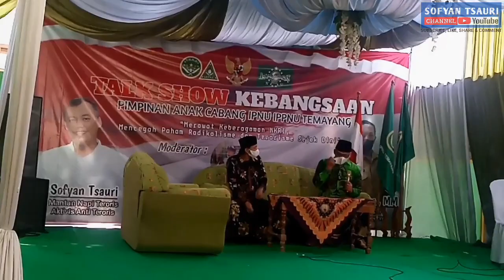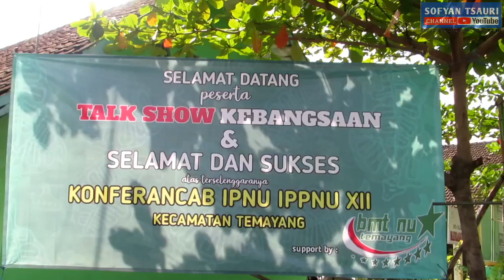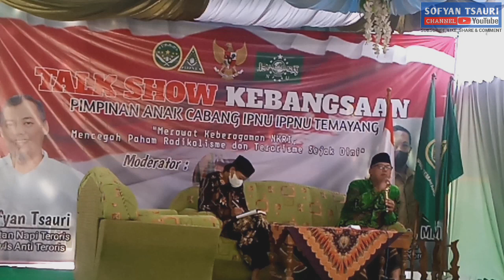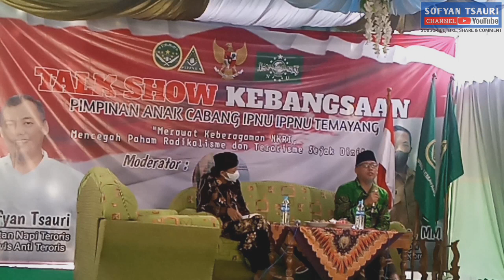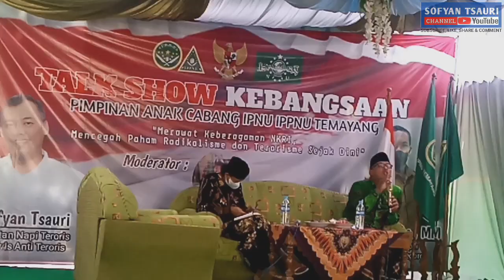Merawat Keberagaman NKRI - Mencegah Paham Ra dika lisme dan Ter oris me Sejak Dini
Memberikan informasi tentang bahaya Rad ikal dan Ter ori sme. Acara yang digagas oleh IPNU dan IPPNU Kecamatan Temayang Bojonegoro, Jawa Timur.

Senang dan terharu melihat antusias warga NU, kuat mengakar melayani masyarakat di sana.

Jazakumullah khaeran jaza terimakasih banyak atas pelayanan dan kepercayaan warga NU selama ini, semoga Allah SWT membalas kebaikannya selama ini, semoga bisa silaturahmi disana kembali.

(part.1)